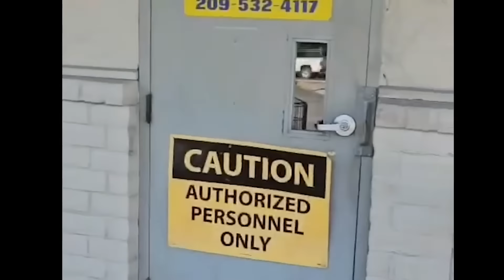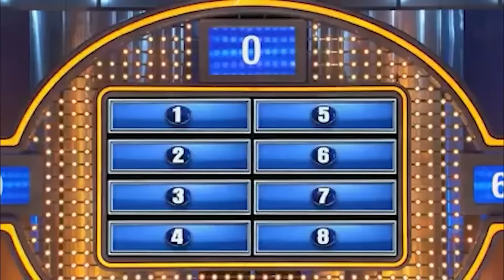Follow Up To SovCit Idiot Trying To Use 911 To Get Illegal Van Out Of Impound!!!